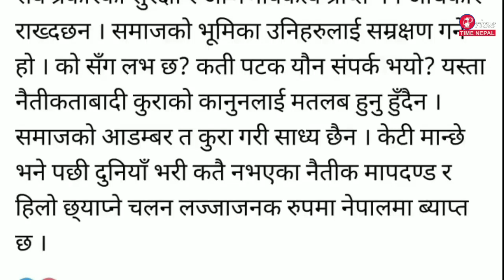अभिनेत्री रेखा थापालाई युट्युबमा गालीगलौज गर्ने युवती प्रहरी नियन्त्रणमा | PRIME TIME NEWS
अभिनेत्री रेखा थापालाई युट्युबमा गालीगलौज गर्ने युवती प्रहरी नियन्त्रणमा